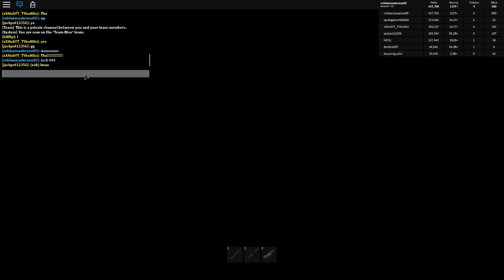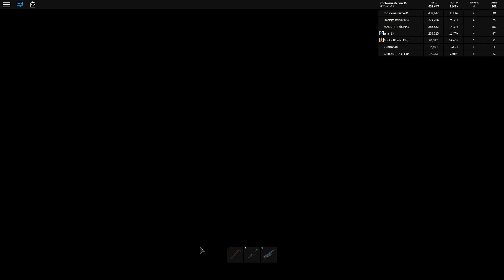Getting my 500th win in Car Crushers 2!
YIPPEE! :D